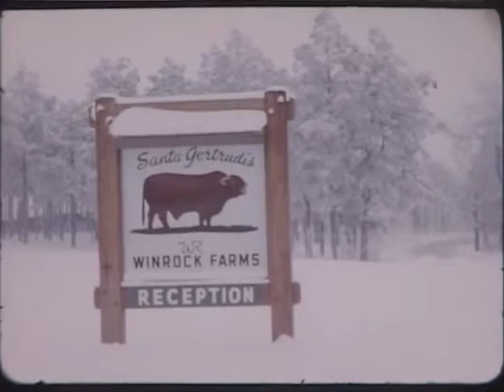Winter at Winrock (1955)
The polarvortex is sweeping across the Midwest this week, and while it has been pretty cold at the Institute today, it isn't anything like this... This archival footage features some wintry scenes at Winrock Farms and Winthrop Rockefeller's home on Petit Jean Mountain in 1955.

Courtesy of the University of Arkansas at Little Rock Center for Arkansas History and Culture